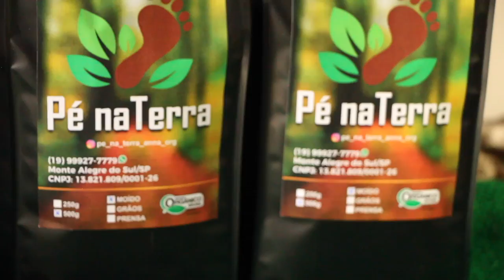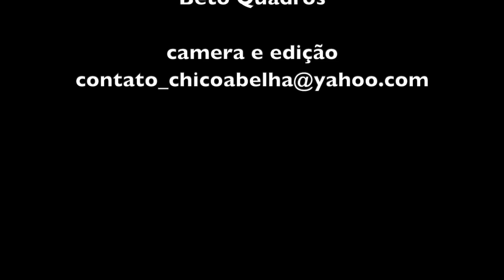A CASA DE HIPERADOBE DA ANA - PARTE 1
As técnicas de bioconstrução estão se espalhando rapidamente e não só entre os novos rurais, mas também entre os originários da roça. É o caso de Dona Ana Moretti, que tendo visto uma amiga construir com terra, se animou e está terminando sua casa utilizando a técnica do hiperadobe, segundo ela mais em conta do que a contrução convencional com ferro, cimento e tijolos.
Dona Ana vive em Monte Alegre do Sul SP e trabalha com café selecionado e agricultura orgânica.
Esta é a parte 1 do vídeo.
Quem se interessou pela construção e pelo café de Dona Ana, que eu provei e gostei, pode encontra-la no Instagram, YouTube e Whatsapp

Trilha sonora - Beto Quadros